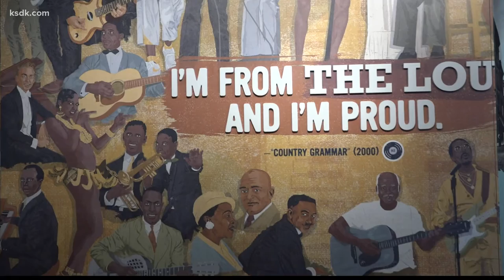Missouri History Museum shares Josephine Baker's story in new exhibit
Performer. Dancer. World War II spy. St. Louisan.

Josephine Baker holds many titles.

Now, she's the first Black woman, and first American-born person memorialized in France's Panthéon, the country's highest honor.

While Baker was honored in Paris Tuesday, the commemoration continues in St. Louis.

A bedazzled outfit worn by Josephine Baker radiates in Missouri's History Museum at Forest Park, yet it's Baker's spirit shining through.

"Josephine Baker is definitely an iconic person," said Lindsay Newton, the museum's director of education and community engagement. "It's a really high honor. It's really special to us and honor today in Paris and we happen to have the St. Louis Sound exhibit that tells her story."

Newton said Barker lived in the Mill Creek Valley, which is no longer there.

The city started demolishing Mill Creek Valley in 1959, which had 19,700 residents here. At the time, there were over 5,700 housing units and 839 businesses. Ninety-five percent of the population was African-American.

"She was very poor and at certain times, she earned money dancing on the street corners and she was a very talented dancer, singer. She eventually left St. Louis as a very young woman, she was very dissatisfied with the racial discrimination," Newton said.

Baker moved to France and rose to stardom in the 1930s, catching the eyes of many with her risqué dances and ensembles.

However, she was making moves off stage, too.

"During World War II, she became a spy for the French Resistance. It was very brave, she would perform in other countries and carry information back to France and people didn’t always think to question a performer of her stature, so she really was risking a lot," Newton said. "During the Nazi invasion of Paris, she harbored other members of the French Resistant in her home and she was very dedicated to the social activism in her country."

Beyond a spy, she was a pilot too.

Baker was also known as a civil rights advocate during the 1950s in the US.

"She was always concerned about racial discrimination in the US, in fact as a performer she refused to play for segregated audiences," Newton adds.

To prove that racial harmony was possible, Baker also adopted 12 children from around the globe.

In the '60s, she suffered a stroke and never recovered, passing away in 1975.

Yet, her legacy continues.

She's not only being honored at the Missouri History Museum but there's also a mural of her in St. Louis Wall of Fame in the Grove neighborhood.

With a monument featuring her name along with other St. Louis influencers in the Ville neighborhood.

While it's a big day in France, it's a moment shining so bright, the pride is felt here a place, where she's rooted.

If you'd like to visit the St. Louis Sound exhibit, it will be up and running until January 2023.